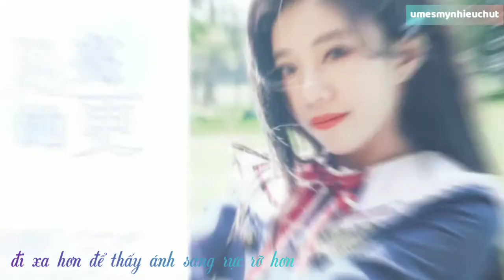[VIETSUB] [FMV] Thẩm Mộng Dao - Trở lại mùa hè